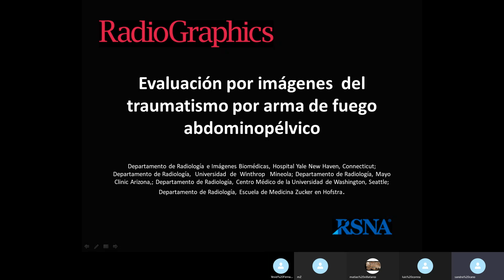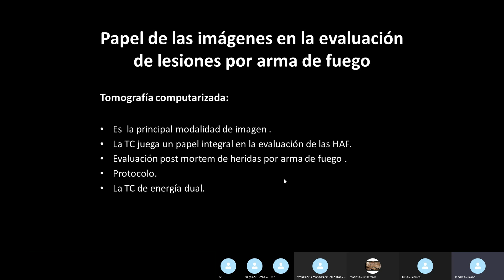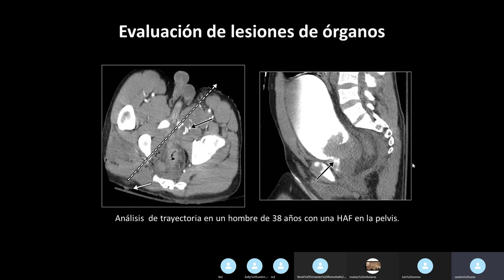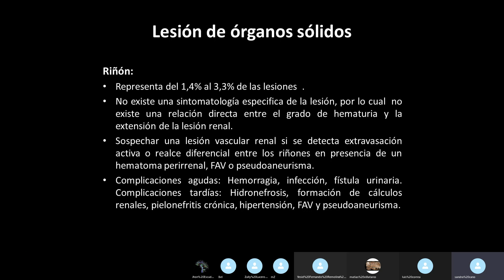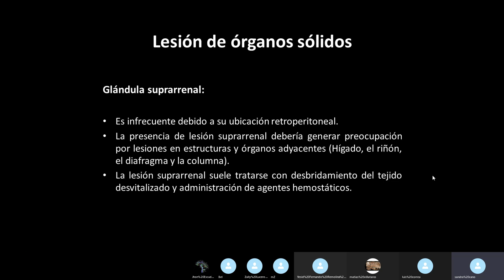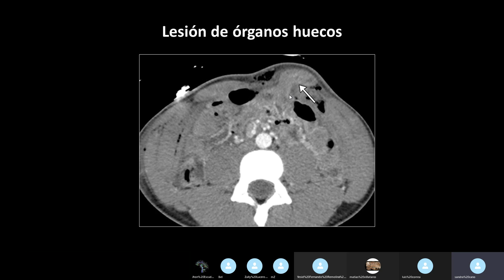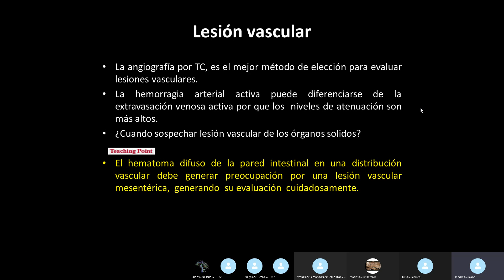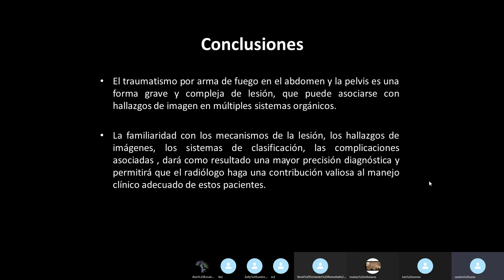Trauma Abdominopelvico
La Dra Cano dirige la revisión del tema presentado en RG